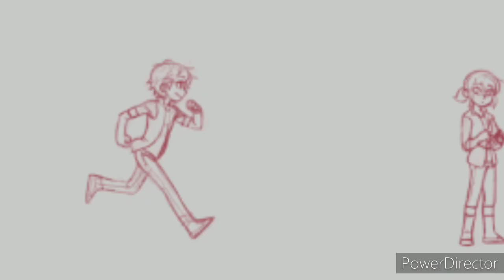Mucho mas alla Duet AmvComicCon Miraculous